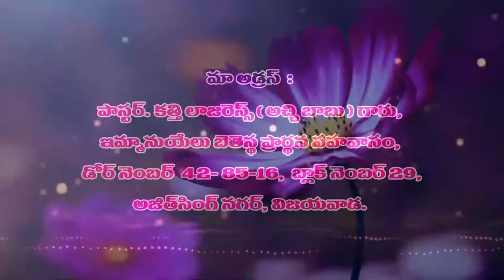lazarus garu ||14 9 22||అంశం :అకస్మాతుగా మీ మీదికి ఉరి వచ్చినట్లు రాకుండా చూచుకొనుడి